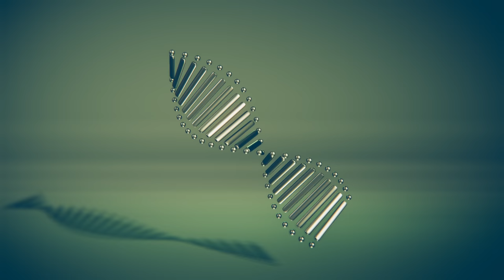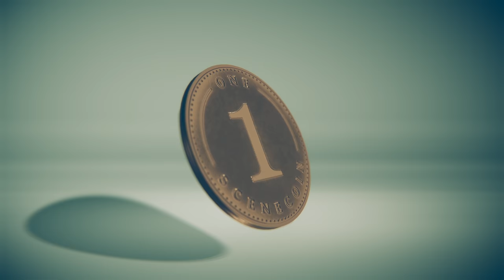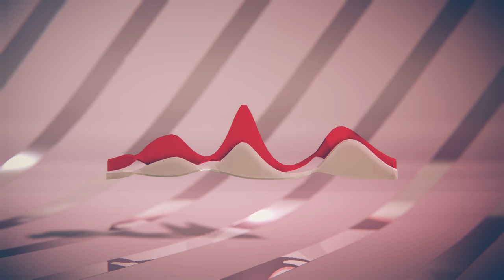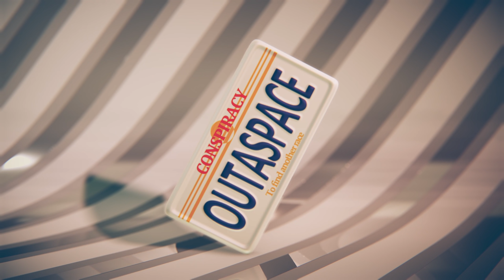Clean Slate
Video recording of "Clean Slate", a 64 KByte realtime short film by Conspiracy. First presented at the Revision 2021 demoparty.

Engine code and additional graphics by
BOYC

Visuals and direction by
ZOOM

Synth,  music, graphics and editing by
GARGAJ

A crisis is a terrible thing to waste.

Truth be told, we've already started on this intro last year, pre-pandemic, and it's not like we didn't make any progress on it, just... something wasn't clicking yet. The idea kept sitting at the back of our heads, gnawing away, and perhaps deep down we hoped we'd sit out a year and get the chance to show it at a "real" party, but it eventually became apparent that was not to be.

So we did it anyway.

From the very beginning we knew what we wanted after doing slow dramatic quasi-short-films about the world ending, what can we do that's the exact opposite? So we ended up going back to our roots. In many ways, making this intro brought back a lot of memories from the PG days, the collaboration, the squeezing of single bytes, the amount of content... And then took all of that, and cranked all of those things to proportions that were unprecedented for us until now, which is a fitting denouement to this generation of our 64k tech.

The only thing missing will be the catharsis in the hall. But we'll get there soon.